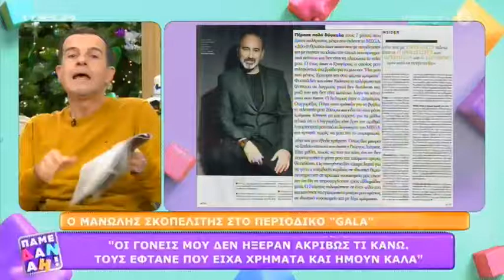Δανάη Μπάρκα κατά του Γιώργου Λιάγκα: “Ο γνωστός παρουσιαστής που βρίζει πάντα τους υπέρβαρους”